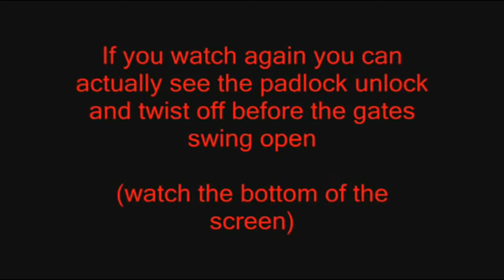Top 5 Ghost Caught in Superstore CCTV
If You have any Top 5 Ideas, Suggest us on Comments.